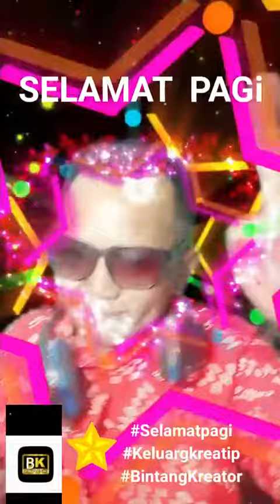selamat pagi (maskot748)